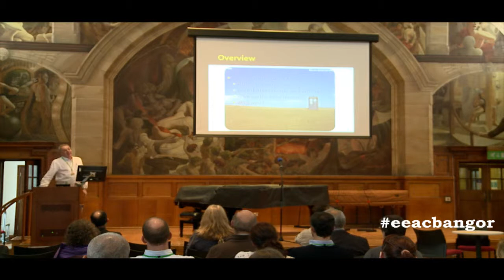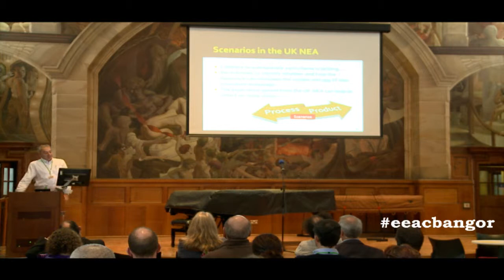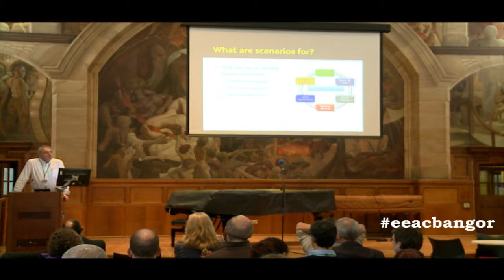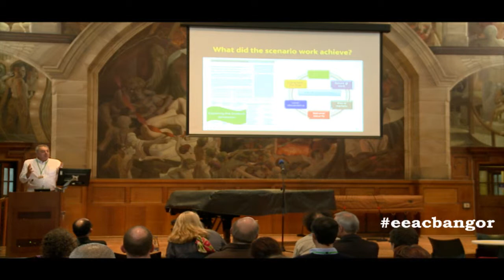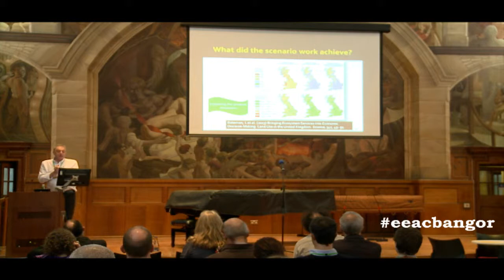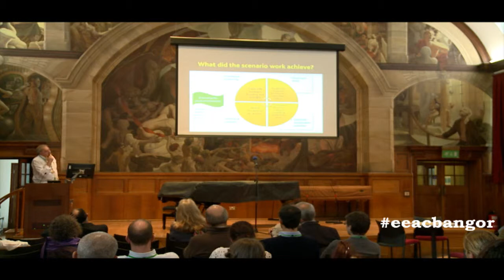Powis Hall: UK Research session 2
Ecosystem services scenarios -- Prof. Roy Haines-Young, Centre for Environmental Management, University of Nottingham